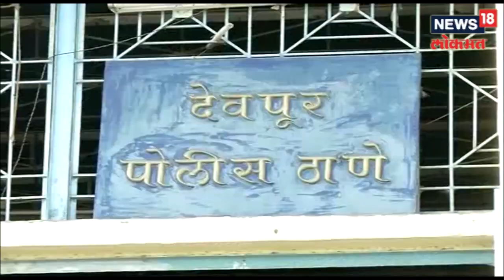धुळे, नगर कौल कुणाला? काही वेळातच होणार मतमोजणीला सुरुवात | 10 Dec 2018 | NAMASTE MAHARASHTRA